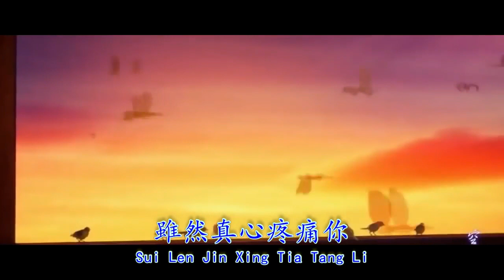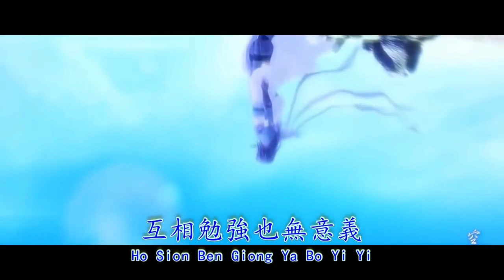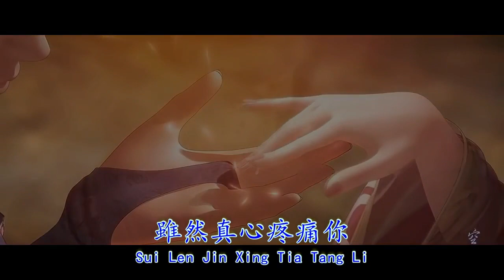心愛的甭哭 - 楊靜 | Xing Ai E Mai Kau - Yang Jing | Tercinta Jangan Menangis | Chinese Song Hokkien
心愛的甭哭
Xing Ai E Mai Kau
Tercinta Jangan Menangis
楊靜 - Yang Jing

手摜傷心的行李
Ciu Gua Sion Xing E Hin Li
今夜決心來離開
Gin Ya Guah Xing Lai Li Kui
看著你滿面的珠淚
Kua Dio Li Mua Bin E Zu Lui
我的心肝強要碎
Wa E Xing Gua Gion Be Cui
雖然真心疼痛你
Sui Len Jin Xing Tia Tang Li
互相勉強也無意義
Ho Sion Ben Giong Ya Bo Yi Yi
送你這卡無緣的手指
San Li Ji Ka Bo En E Ciu Ji
感謝你陪伴我這多年
Gang Sia Li Bue Pua Wa Jia Cue Ni
啊　啊
Ah~~ Ah~~
心愛的甭哭
請你將我放袂記
Cia Li Jion Wa Ban Bue Gi
啊 ...　你無欠我　我無欠你
Ah...  Li Bo Kian Wa Wa Bo Kian Li